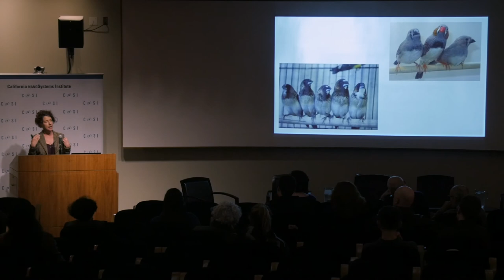Sensing The Invisible: The Art & Science of a Cell - Stephanie A. White, Ph.D.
California NanoSystems Institute (CNSI) and Center for the Art of Performance (CAP) present a special panel about the intersection of art and science. Pioneering composer, singer and choreographer Meredith Monk will be in discussion with UCLA neuroscience and cell researchers about behavior and communication in the cellular world. Meredith Monk has spent more than forty years creating “vocal landscapes” and was recently awarded the National Medal of Arts. She is on campus as part of CAP’s presentation of her newest work, Cellular Songs.

Stephanie A. White, Ph.D., Professor, Integrative Biology and Physiology, UCLA
Professor, Psychiatry and Biobehavioral Sciences